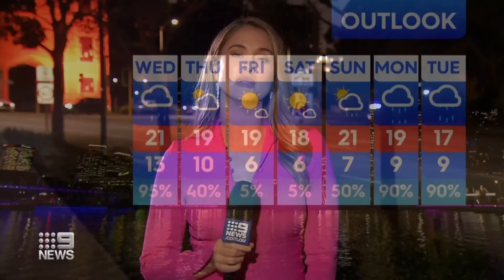Showers and gusty winds in Victoria | Weather | 9 News Australia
A low and trough will cross southwest WA, bringing showers, gusty winds & possibly a few storms. A front will cross TAS & clip southern VIC, triggering showers and gusty winds. Onshore winds around a high will drive a few light showers over the north QLD coast.

0:00 Sydney, New South Wales weather forecast
1:55 Melbourne, Victoria weather forecast
4:55 Brisbane, Queensland weather forecast
7:02 Adelaide, South Australia weather forecast
9:21 Perth, Western Australia weather forecast